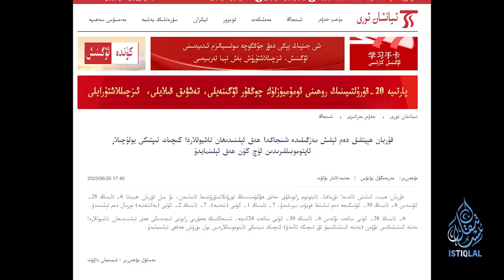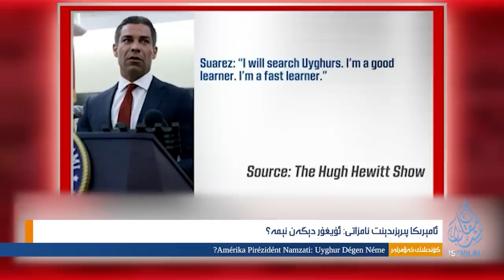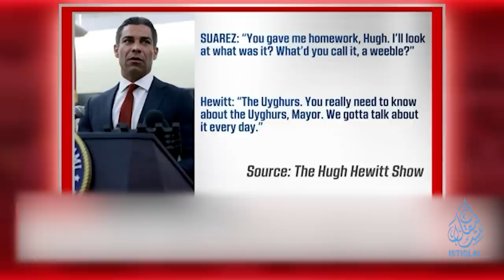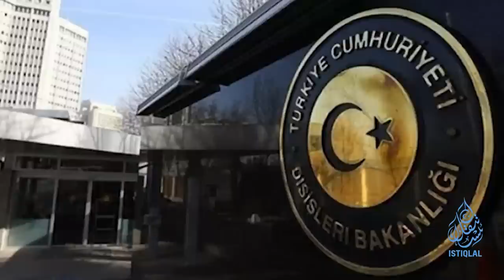ئىستىقلال كۈندىلىك خەۋەرلىرى |2023.6.28| پىرېزىدېنت نامزاتى: ئۇيغۇر دېگەن نېمە؟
ISTIQLAL KÜNDILIK XEWERLIRI |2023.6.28| PIRÉZIDÉNT NAMZATI: UYGHUR DÉGEN NÉME?